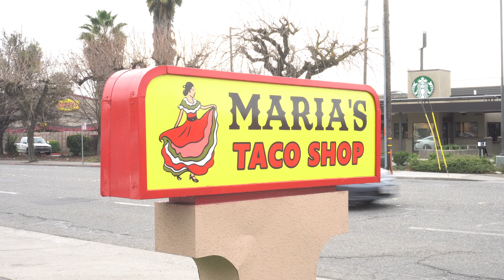Daily Vlog_36 | Marias Taco Shop and Birthday Parties!